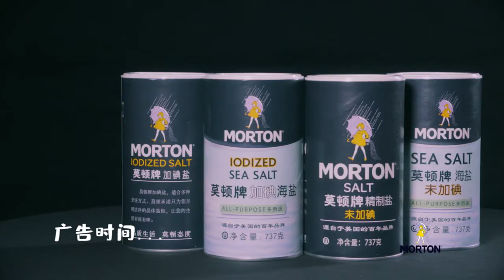好味道「海派羅宋湯 」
【十月革命時期，有大批俄國人輾轉流落到了上海，他們帶來了伏特加，也帶來了俄式的西菜，上海第一家西菜社就是俄國人開的。這道湯，就是從俄式紅菜湯演變而來，俄式紅菜湯辣中帶酸，酸甚于甜，上海人並不習慣。後來受原料采辦以及本地口味的影響，漸漸地形成了獨具海派特色的酸中帶甜甜中飄香的羅宋湯。俄羅斯的英語爲RUSSIA，指的是俄國式的，上海的文人音譯把來自俄羅斯的湯音譯爲“羅宋湯”。】douban.com

Credits: Video file retrieved from bilibili.com 視頻轉自哔哩哔哩